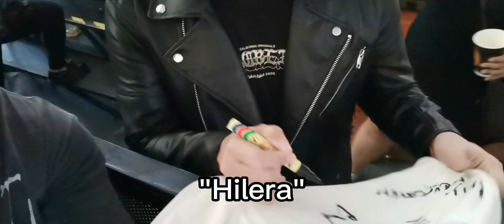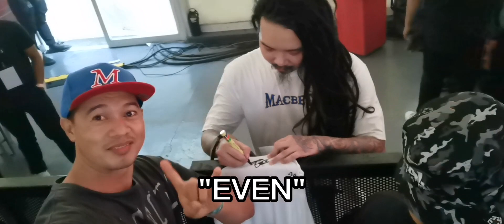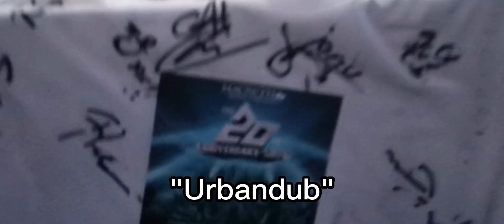part 2🤘 Macbeth 20th Anniversary Concert and Fashion Show, Oct. 8,2022.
Part 2🤘

Macbeth  20th Anniversary Concert and Fashion Show happened last

With performances by:
Chelsea ALLEY
Rico Blanco
Chocolate factory
Written By The Stars
Shotgun Combo
IMBUE NO KUDOS
Macbeth All Stars
Macbeth Superband

insert MayorTV 🤘😁